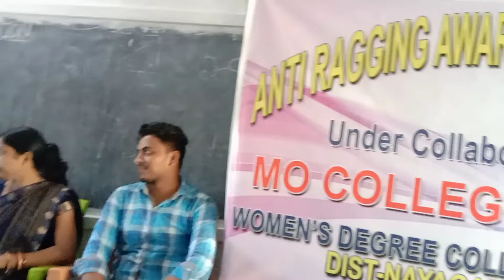Mo College Abhiyan । Anti Raging Cell Program ।